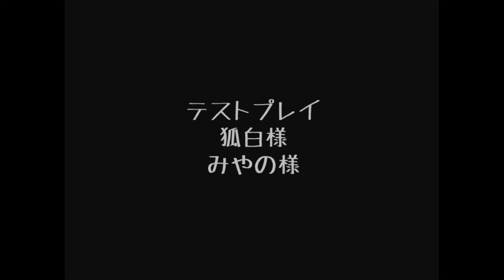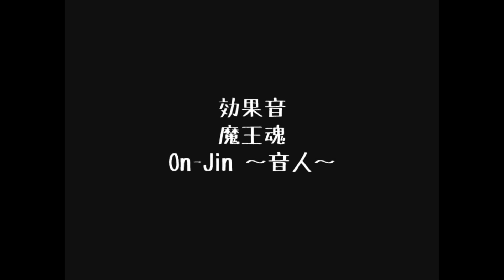本当の神様には果たして会えるのか…『あの子の神様 #2』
救われないエンディングを立て続けにどうぞ！